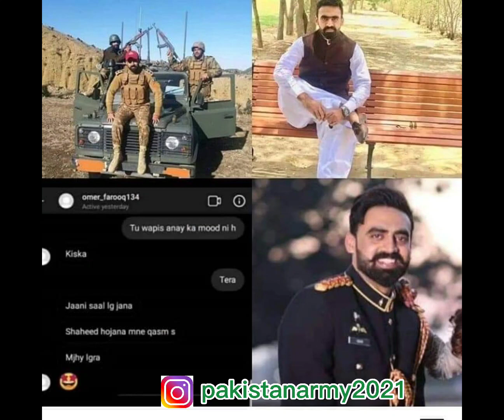Today is First Shahadat Anniversary of 14th October 2020 martyrs | Pakistan Military News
لہو میں بھیگے تمام موسم گواہی دیں گے کہ تم کھڑے تھے🇵🇰
وفا کے راستے کا ہر مسافر گواہی دے گا کہ تم کھڑے تھے❤️

Today is First Shahadat Anniversary of:
🌟Captain Umar Farooq Shaheed
🌟Naik Subedar Riaz Ahmed Shaheed
🌟Naik Subedar Shakeel Azad Shaheed
🌟Havldar Younas Khan Shaheed
🌟Naik M Nadeem Shaheed
🌟Lance Naik Asmat Ullah Shaheed
🌟Captain Doctor Haris Shaheed
🌟Havldar Tanveer Shaheed

(اور جو اللہ کی راہ میں قتل کر دیئے جائیں انہیں مردہ نہ کہو بلکہ وہ زندہ ہیں لیکن تم اس کا شعور نہیں رکھتے)

اللہ تعالیٰ تمام شہداء کو جنت الفردوس میں اعلیٰ مقام عطا فرمائے آمین ثم آمین ۔ 🤲❤️

آؤ جھک کر سلام کریں انہیں
جن کے حصّے میں یہ مقام آتا ہے 💞

بہت ہی خوش نصیب ہوتے ہیں وہ لوگ
جن کا لہو وطن کے کام آتا ہے 💚❤️🇵🇰❤️💚